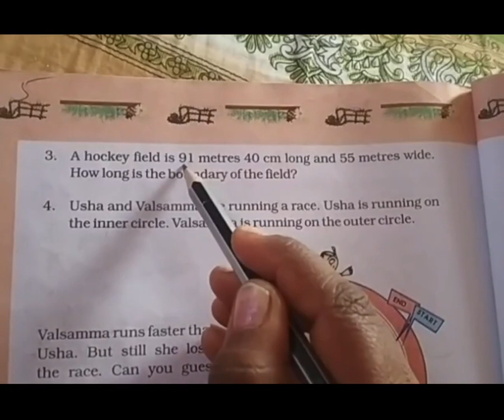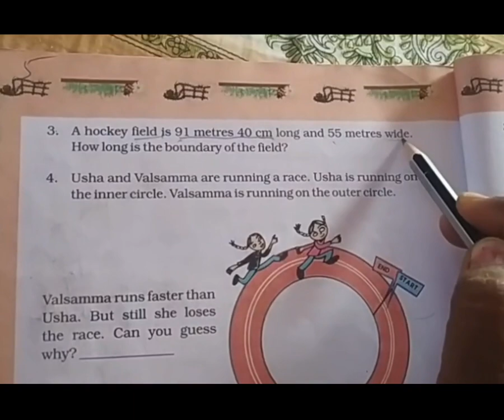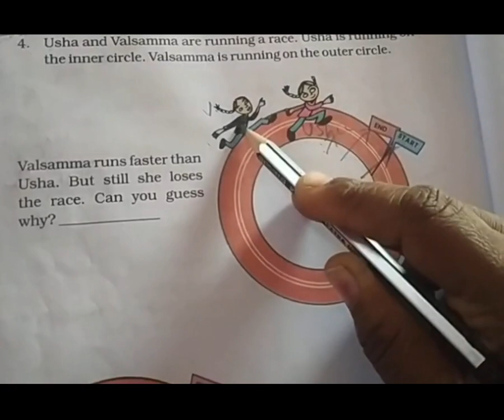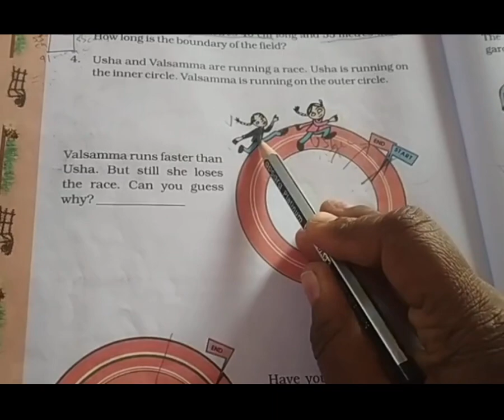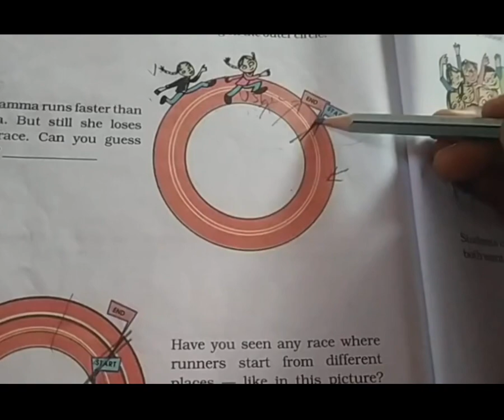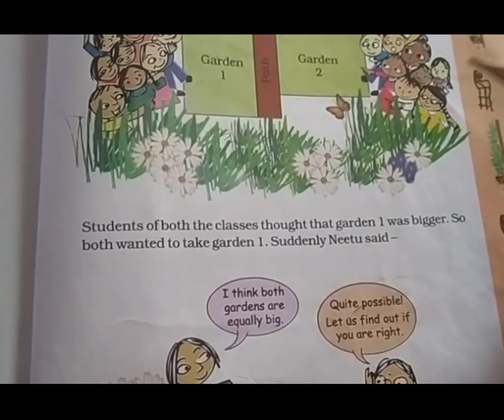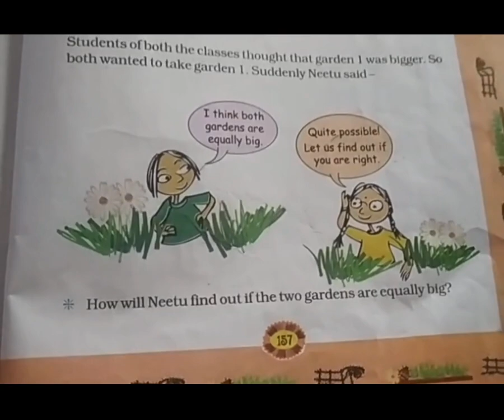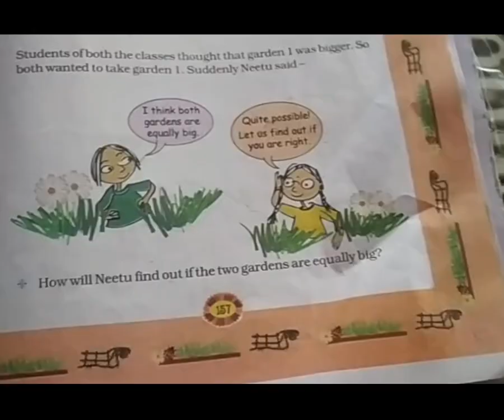Std 4 Em Maths Ch 13 fields and fences P 5 by Savita